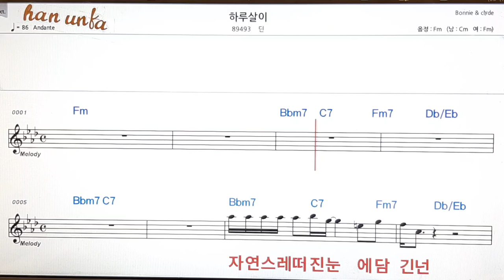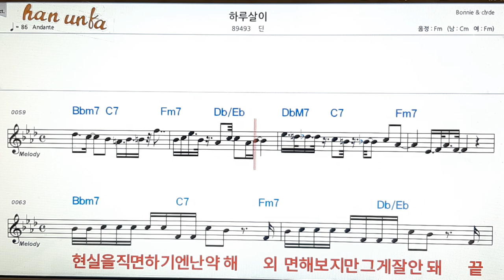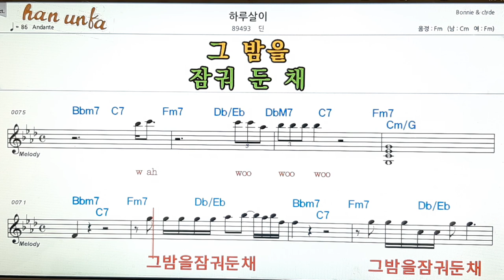하루살이/딘👍노래 반주, 코드 악보,가라오케💋Karaoke*Sheet Music*Chord*MR